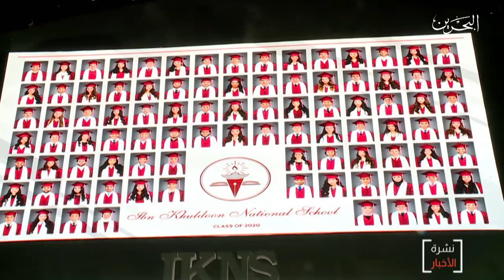البحرين مركز الأخبار : حفل تخريج الفوج التاسع والعشرين لطلبة مدرسة أبن خلدون الوطنية 02-07-2020